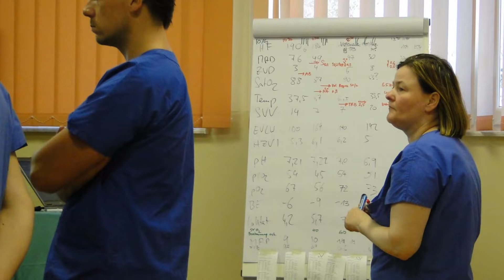Aufbauseminar- pädiatrische Intensivmedizin (API)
Die erfolgreiche Umsetzung von adäquaten klinischen Behandlungsstrategien in der neonatologischen und pädiatrischen Intensivmedizin ist sehr anspruchsvoll. Sie bedarf der permanenten Rekapitulation des Wissens um die pathophysiologischen Grundlagen, der Inspiration durch die Erfahrungen der Experten sowie der Auseinandersetzung mit dem Therapieverlauf jedes einzelnen Patienten.

Nur wer frühzeitig und regelmäßig bei allen Beteiligten die Fähigkeit trainiert, mit Risiken und Gefahren sicher umzugehen, hat eine gute Chance auf ein sicheres und erfolgreiches
Handeln. Die vielfältigen Wechselwirkungen zwischen den Organsystemen steigern zusätzlich die Komplexität des Entscheidens und Handelns. Der septische Patient und der Patient mit akuten Lungenversagen stehen im Mittelpunkt dieses Aufbauseminars für pädiatrische Intensivmediziner und Neonatologen.